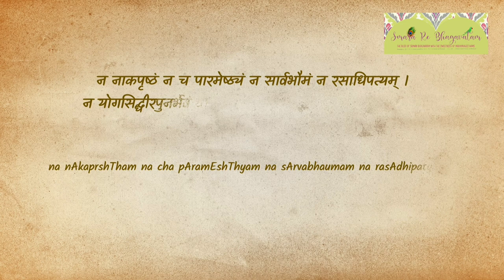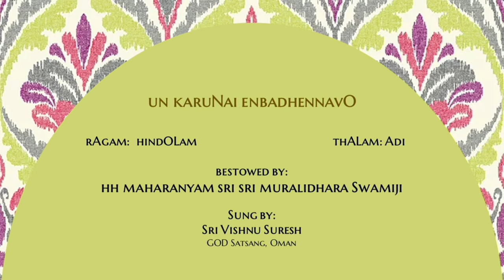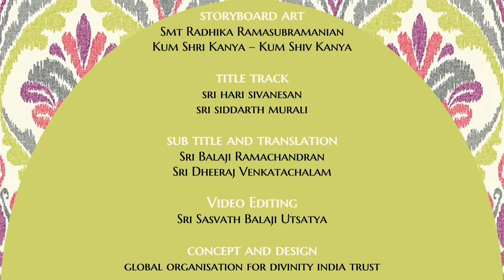un karuNai enbadhennavO | #26 | Smara Re Bhagavatam | Vritrasura's Prayer | Sri Vishnu Suresh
rAgam: hindOLam                 thALam: Adi

un karuNai enbadennavO kaNNA
Kanna! What (actually) is your compassion?

uNmaiyai solliDuvAy shyAma sundara
Shyama Sundara! Please say the truth!

01. nidhiyum padaviyum sukha bOga vAzhkkaiyum
A life steeped in wealth, position, material joy and comfort

un karuNai enDriDuvar aRivillA mUDar
Ignorant fools would refer to those as (a result of) your compassion

mINDum mINDum piRavip piNiyil thaLLum
(these which) pushing us in the clutches of birth again and again}

ivai eppaDi unthan karuNaiyAgum
how can these be (attributed to) your compassion?

02. uNmaiyum thavamum uyar ozhukkamum
(If I practice) truth, penance and lofty discipline

un charaNatthil thiDamAna bhakthiyum
(If I develop) staunch devotion to your Lotus Feet

gnAnamum virakthiyum varumAgil enthanukku
If I develop wisdom and dispassion

aduvE un karuNai thAmarai kaNNA
O! Lotus-eyed One! That is (due to) your compassion

madhyama kAlam

charaNamaDaindEn AnaikkaruLiyavA
Thou who blessed the elephant!  I surrendered unto you

muraLIdharanukku aruLvadennALO
When is that (fine) day when you would bless Muralidhara?

The story of Vritrasura is narrated in the sixth canto of Srimad Bhagavatam. Vritrasura was created by Sage ThvashTa to destroy Indra.The Devas approached Bhagavan to save them. Bhagavan advised them to approach Dhadheechi and plead to him for his body sanctified by penance, to prepare a thunderbolt from his bones to attack Vritrasura. Indra, strengthened by the power of Bhagavan and with the help of the thunderbolt, waged war against Vritrasura.  Vritrasura fought with Indra knowing for sure that his defeat was imminent. Vritrasura was a great devotee of Sankarshana Bagavan in his previous birth as Chithrakethu. He was born as an asura due to a curse. Being a great devotee, he desired nothing in this world or other world. In the battle field, he says to

Indra "O! Indra! I don't want victory in this war. I know, I will be killed. I also wish to be killed and attain Bhagavan. I wish only to be an instrument in His seva and nothing else. Bhagavan too, will make sure that he will never give a true devotee who seeks only him, anything material that would hamper his seva." Having said this to Indra, Vruthrasura prays to Bhagavan" O! Hari! I wish to sing your glories, engage in your seva and be with your devotees always. I pray to be detached from worldly relationships. I do not desire to be promoted to the higher worlds, nor do I desire an unconquerable position in this material world. I only seek You, like a calf expecting his mother, like a lover longing for her beloved"

Sri Swamiji, in this kirtan reflects this prayer by the great devotee Vritrasura and says Bhagavan's mercy is truly seen when he bestows dispassion towards worldly things and blesses unflinching faith at His Lotus Feet; and does not rely in worldy comforts and luxuries.